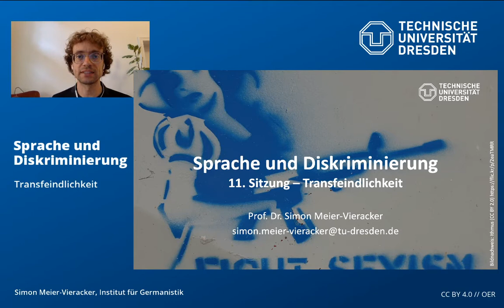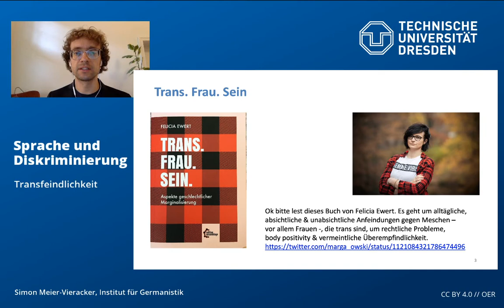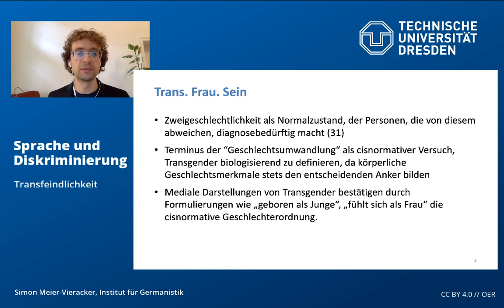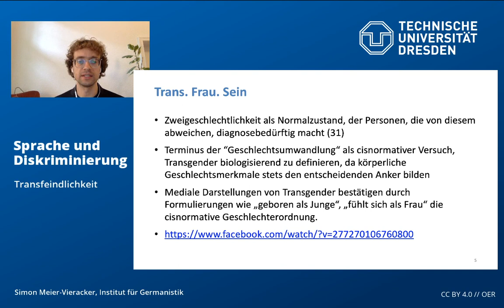Sprache und Diskriminierung – Transfeindlichkeit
Textgrundlage: Ewert, Felicia (2020): Trans. Frau. Sein. Aspekte geschlechtlicher Marginalisierung. Münster: Edition Assemblage.

Opern Educational Resource